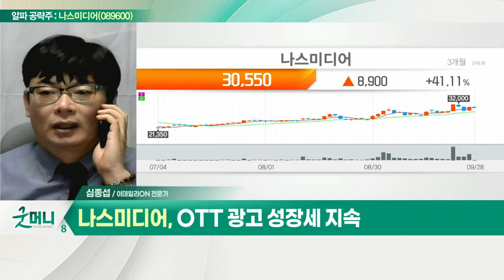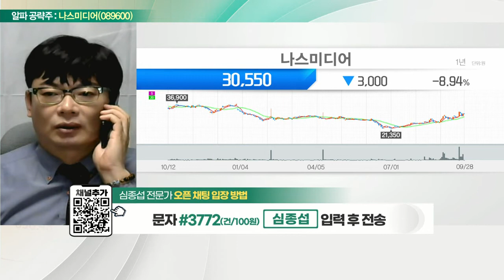나스미디어(089600)... OTT 광고 성장세 지속_알파 공략주 (20220928)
- OTT 광고 성장세 지속
- 넷플릭스 11월 광고요금제 론칭 예정
- 올해 매출액 +20.3%·영업이익 +18.1% 예상
- 커머스 신사업 글로벌 옥외광고 업체와 제휴